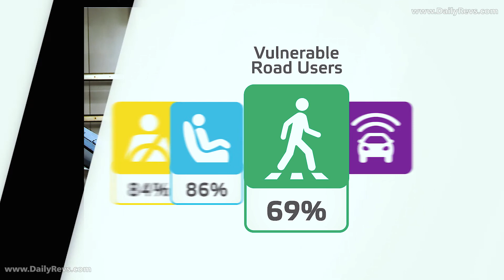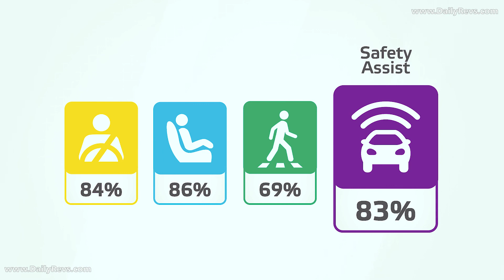2020 Isuzu D-Max | Euro NCAP | Crash Test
2020 Isuzu D-Max

Tested Model                                   Isuzu D-MAX

Body Type                                           4 door double cab

VIN From Which Rating Applies  D-MAX Crew Cab

Class                                                  Pick-up